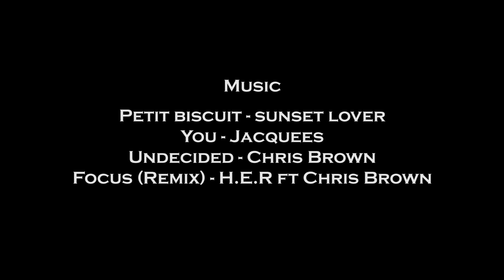Get Glamed in the park ft sherazaan cummings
Hi ladies & gentlemen

This is the first of many episodes on my Youtube channel where ill be having different guests on my channel. If you have any suggestions please leave a comment on how we filmed this video i will be filming very often and try to atleast upload a few videos per month.

Instagram Handles: @kurt_themua   @sherazaancummings    @lorenzo_erasmus   @relooc_visuals